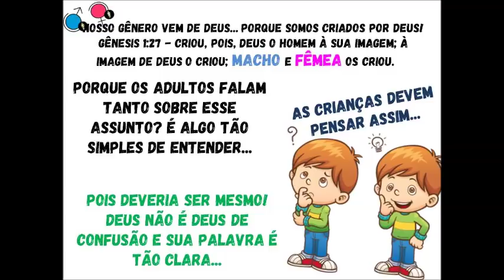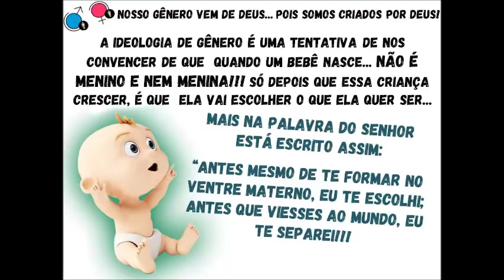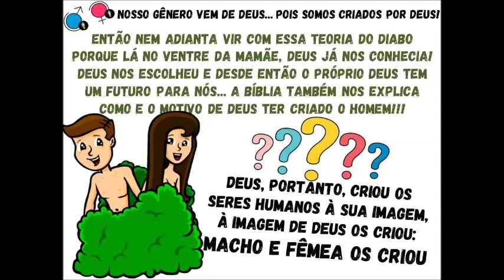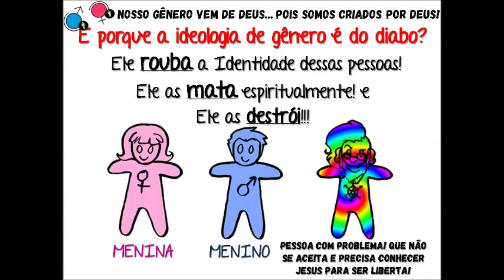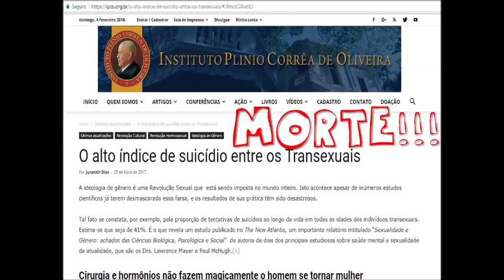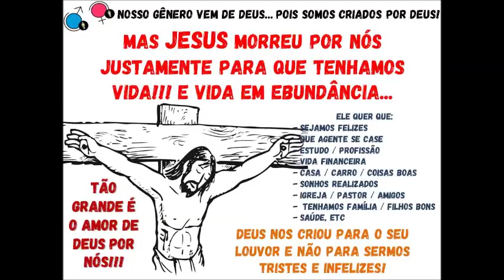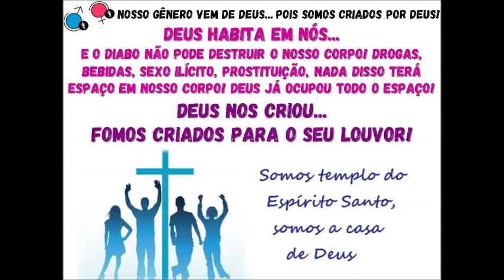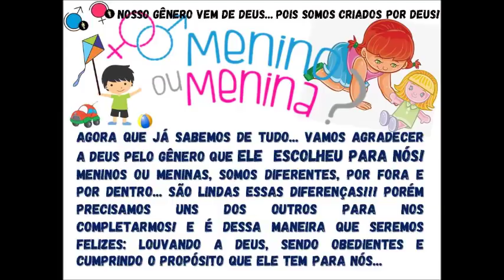ESBOÇO DE PREGAÇÃO: NOSSO GÊNERO VEM DE DEUS ✏️📖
📍 Link para os Slides desta Pregação